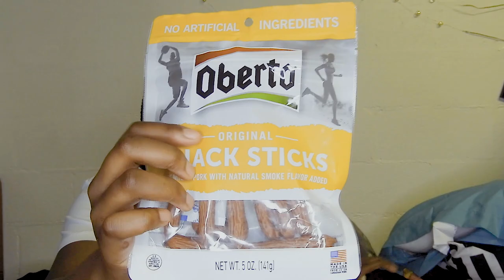MUKBANG: PRO'S + CONS OF LIVING IN AMERICA AS A NON AMERICAN || SOUTH AFRICAN YOUTUBER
LET'S EAT SOME BEEF JERKY AS WE TALK ABOUT THE PRO'S AND CONS ABOUT LIVING IN AMERICA AS A NON AMERICAN!